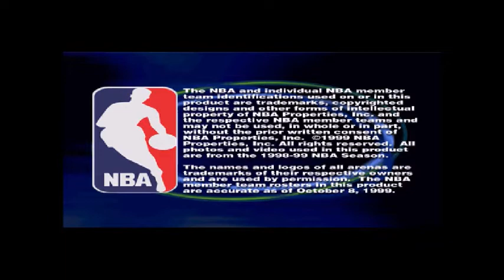NBA Live 2000 (PSX)- Gameplay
Now I am playing NBA Live 2000 for Playstation 1.